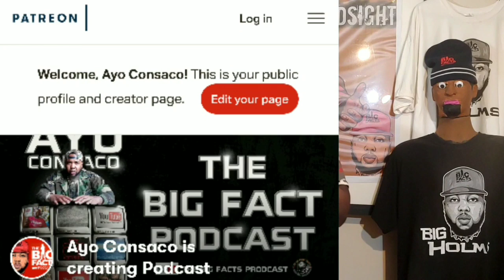The Rap Trap: The 3ND of Slim 400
and on The Rap Trap our host AYO CONSACO breaks down the lyrics to see if they match what happened in real life.